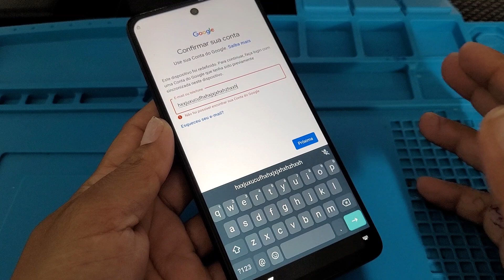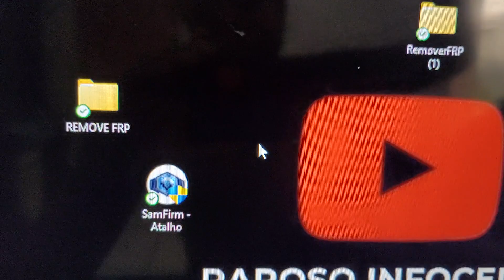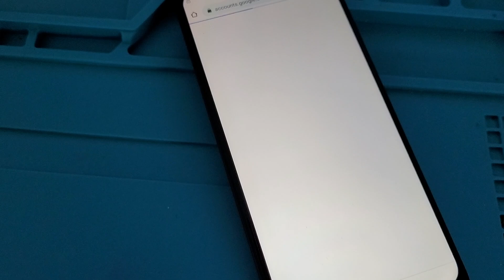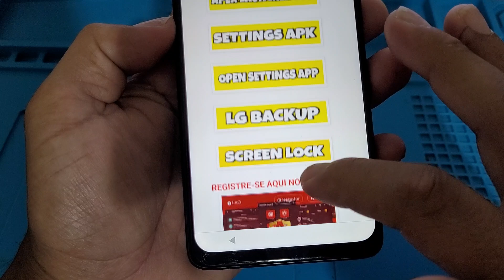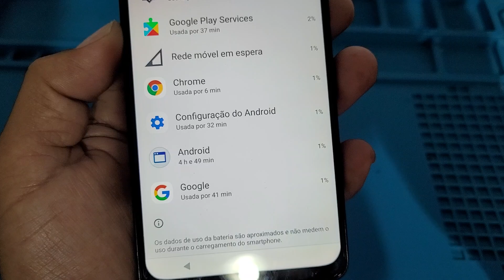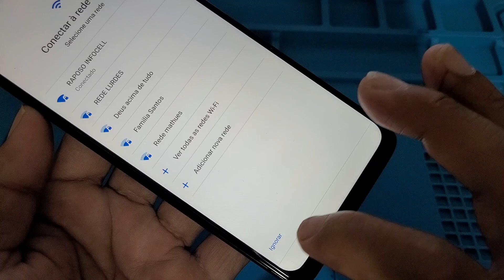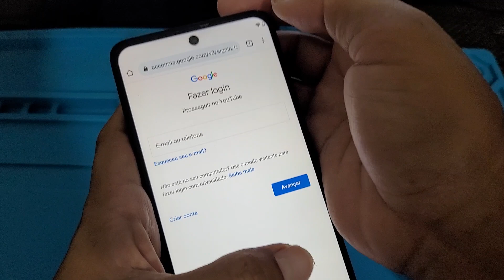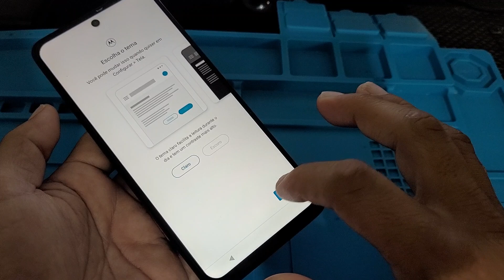DESBLOQUEIO CONTA GOOGLE MOTO G62 G60 G60S ANDROID 12 QUANDO NÃO ABRE APPS ÚNICA SAIDA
remover conta Google Motorola moto g60 moto g60s moto g62 android 12 quando não abre aplicativos  e quando não dar mais pra ativar  Google play service única saída

Link do atendimento  do WhatsApp  da 25 store  pra comprar telas frontais baterias etc...👇